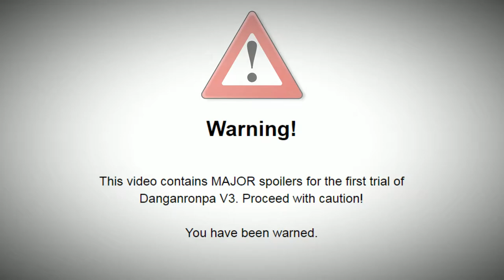Danganronpa V3: Killing Harmony - Debate Scrum (Remix)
WE BACK NOW!!!

Danganronpa is a murder high school survival mystery adventure visual novel game series. Whoa, that's a lot of words. But it's also really, really, REALLY good!

After recently finishing up V3, I knew I had to remix something from the game (seriously it was so damn good!), so we're kicking things off with the DEBATE SCRUM THEME cuz it's like, pretty cool and stuff.

I will LIKELY end up doing more pieces from this series along with other projects that will be released in the future. I'm sticking around this time!

All images and pictures used in this video are LEGALLY OWNED by Spike Chunsoft. I DO NOT OWN THESE CHARACTERS! All of them can be found within Danganronpa V3, a game that SPIKE CHUNSOFT OWNS!

The soundtrack for Danganronpa V3: Killing Harmony was composed by Masafumi Takada. While he has no specific website of his own, he can be found on various websites, including IMDb,

Effect author credits:
"ImageBox", author: Jph Wacheski

"TransitionEffects", author: Cynex

This remix was created using FL Studio 12 by Image-Line.

If you're reading this, I love you, but you probably have better things to do than checking the descriptions of my videos, like drinking water. Go drink a glass of water for me, it's good for you!